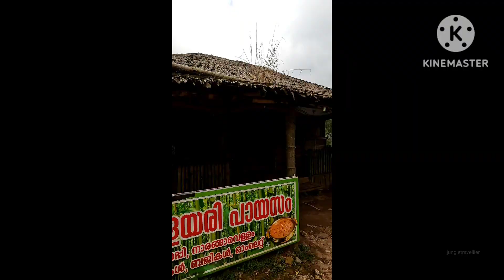ഗുഹാക്ഷേത്രവും, ആരും കാണാത്ത വെള്ളച്ചാട്ടവും😳😳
Kothamangalam - Thalakode- mullirigadu - Vellakkayam - vemani